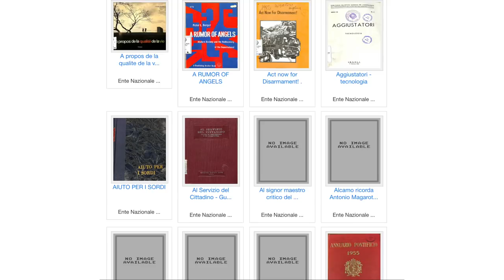Apertura Biblioteca Sede Centrale ENS “V Ieralla”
Area Storia dei Sordi e Biblioteca